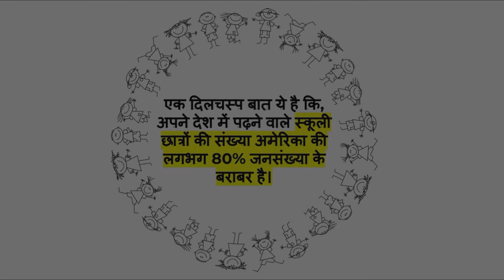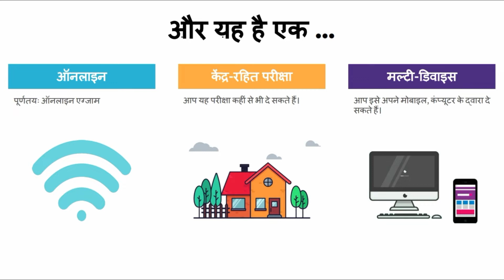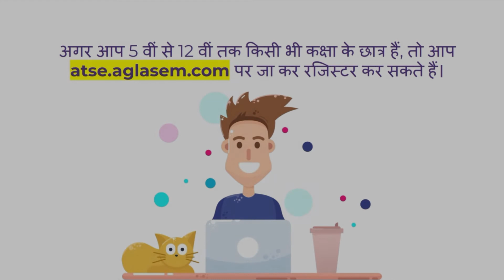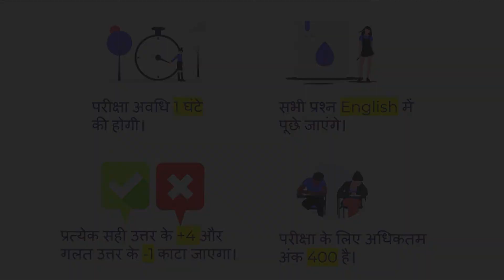ATSE 2020 स्कॉलरशिप - टैलेंट सर्च एग्जाम कक्षा ५ से कक्षा 12 तक के लिए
अगलासेम द्वारा आयोजित की जाने वाली ATSE (AglaSem Talent Search Exam) एक राष्ट्रीय स्तर की टैलेंट सर्च सह स्कॉलरशिप परीक्षा है। यह परीक्षा कक्षा ५ से कक्षा 12 तक के बच्चों के लिए आयोजित की जाती है।

एटीएसई 2020 में शामिल होने के लिए विद्यार्थियों को ऑनलाइन माध्यम से आवेदन पत्र भरना होता है। इसके लिए सबसे पहले उम्मीदवारों को पर रजिस्ट्रेशन करना होता है।